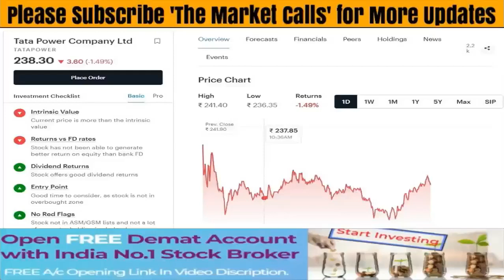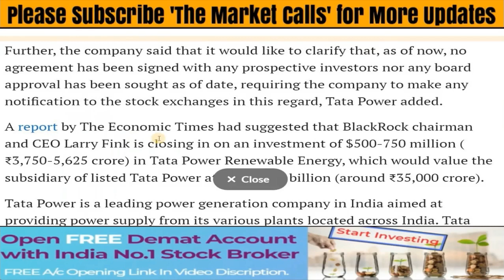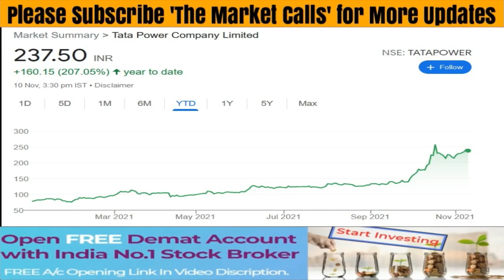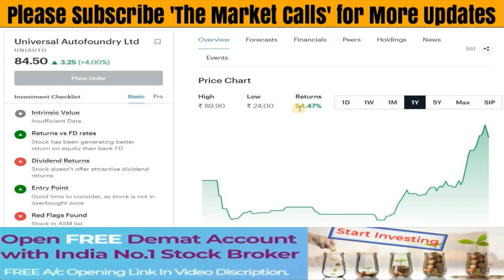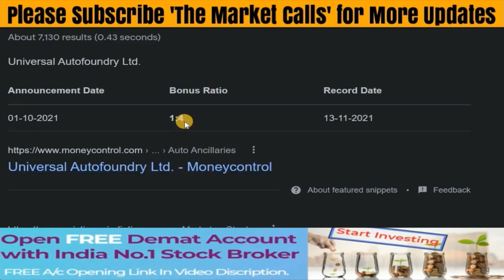11 November Updates | TATA POWER Share Latest News | TATA POWER Stock Analysis